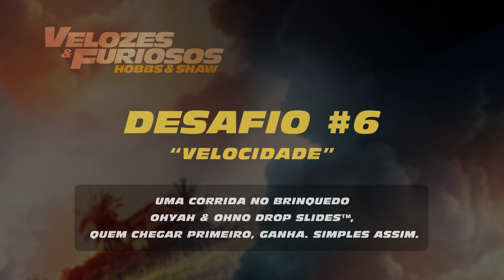Velozes e Furiosos - Hobbs & Shaw | Desafios em Orlando